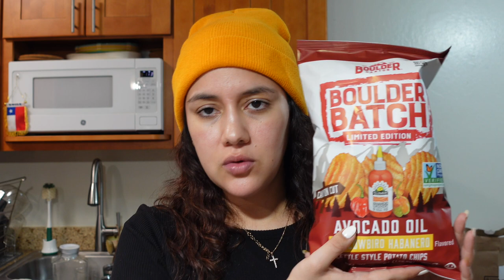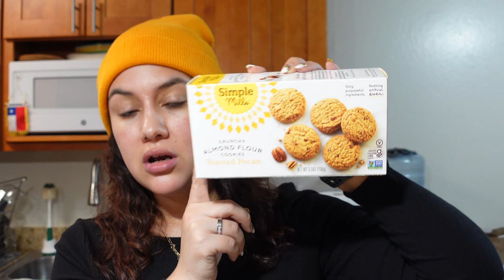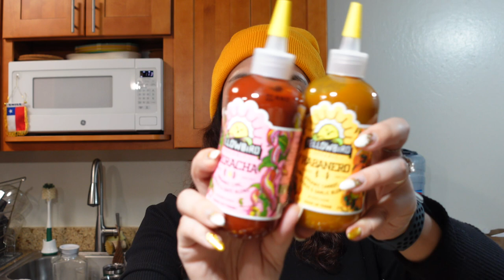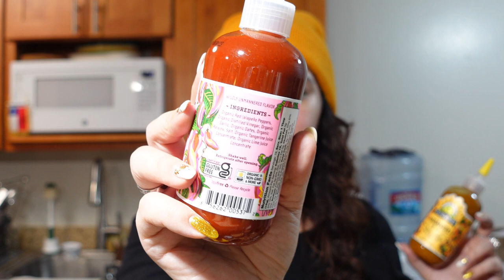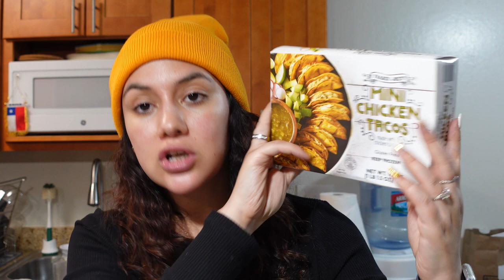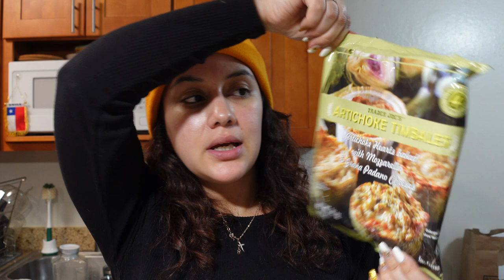Grocery Haul - First Trader Joes Of The Year! & Wholefoods Weekly Groceries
Click Down Here For More Details On Todays Video!

Shown/Mentioned:
Chicken Taco Soup

I’m getting Cash Back at my favorite stores with Ebates, and you can, too! Join for free and get a $10 Welcome Bonus

"Charm is deceitful, and beauty is vain, but a woman who fears the Lord is to be praised."
- Proverbs 31:30